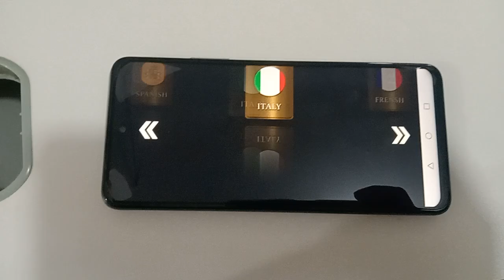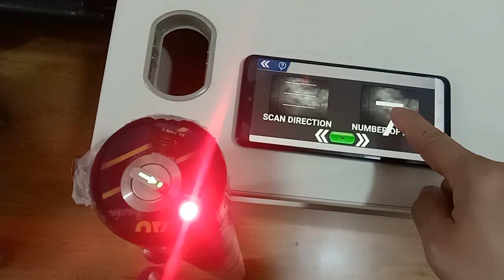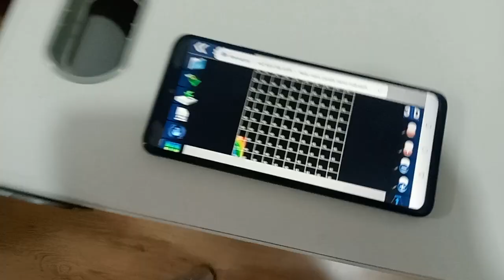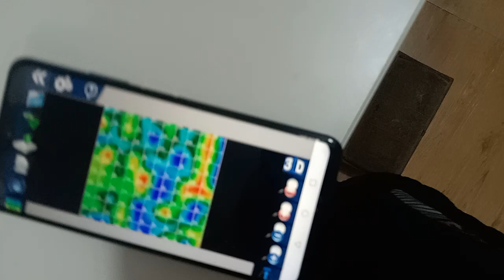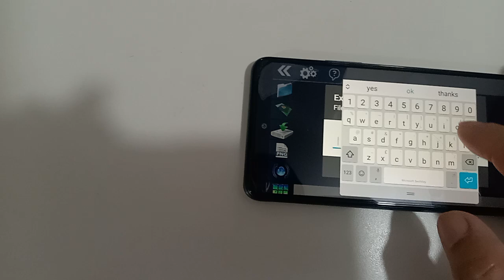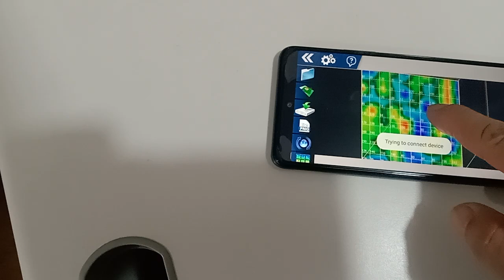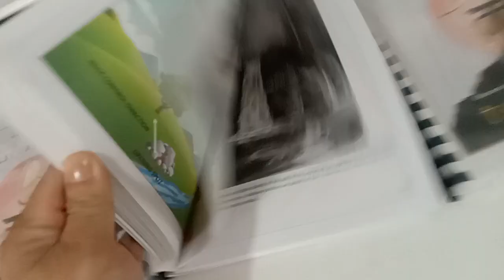LEGEND 3D vertical or horizontal ang pag gamit nyan nandito rin sa page ko sample video 09637544998.